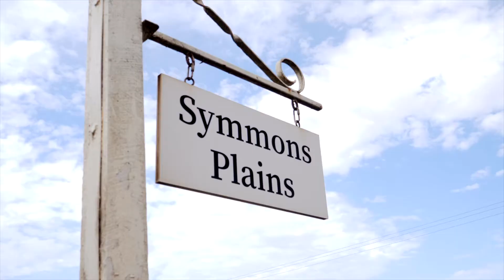Michael Caruso speaks with Greg Rust about TCR Australia